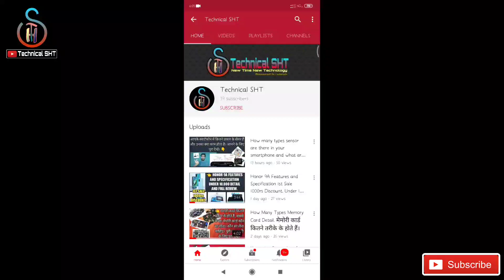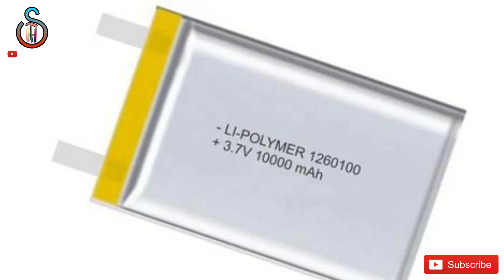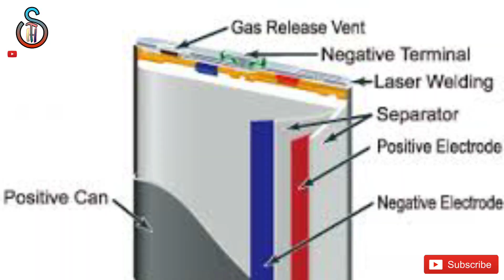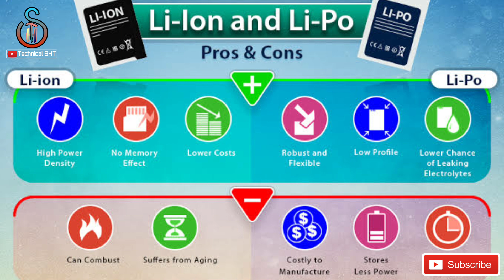Charging Tips Battery tips Types of Battery Lithium ion vs Lithium polymer Technology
In this video know Types of Battery Lithium ion vs Lithium polymer Technology Charging Tips Battery tips. I hope this video works for you.

मैं उम्मीद करता हूं कि आप इस जानकारी से संतुष्ट जरूर हुए होंगे। अगर आपको टेक्नोलॉजी से संबंधित जरूरी जानकारी जानना अच्छा लगता हो तो Technical SHT YouTube Channel को Subscribe कर लें जिससे मैं कोई भी महत्वपूर्ण जानकारी YouTube पर अपलोड करू तो उसका Notification आपके पास पहुंचे।

if any person feel bad forgive me that.

agar is video se kisi Ko bhi problem ho to vah log mujhe meri Gmail ID per Mail Karen

Social:-